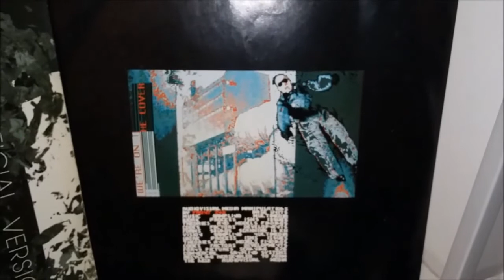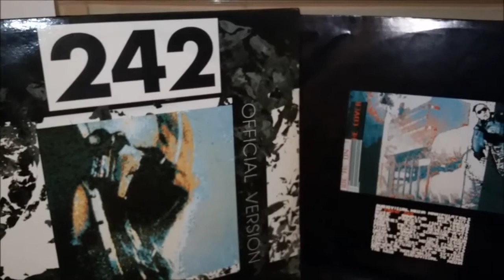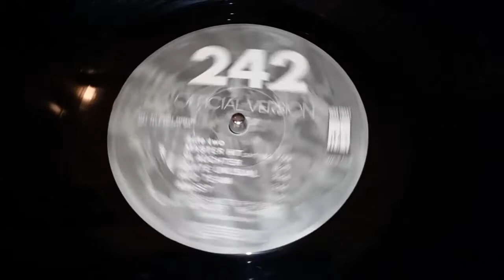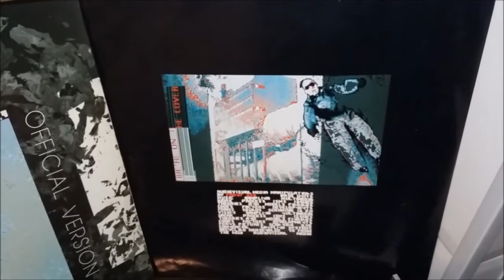Front 242 - Masterhit (Megapart One & Two)